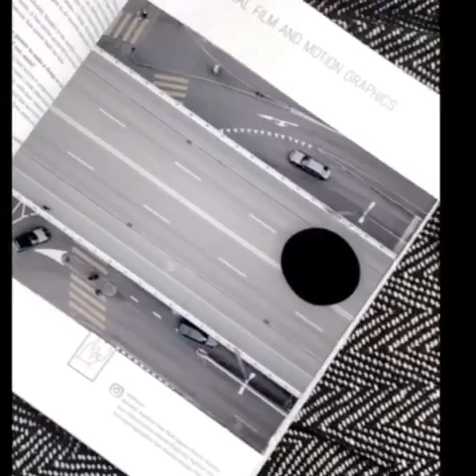Design Exchange -CHANGE edition with experimental sounds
Playing around with some sound ideas 🥁🛎🔊 for our next edition of DesignExchange Interactive edition out late 2020

These sounds sadly aren’t in our current change edition app but its fun experimenting with experimentalmusic print augmentedreality film sounddesign motiongraphics motion graphic graphicdesign movinggraphics drone ar technology music sound for inclusion in or next edition for sure ...

This page by @dirkkoy featured designer and magazine coverdesigner for our change edition